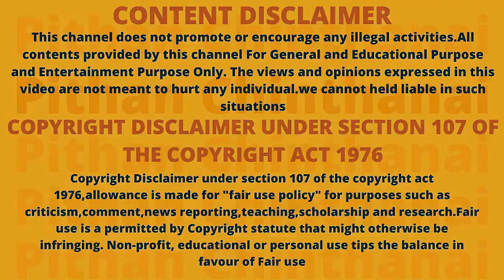Shimla Toy Train Journey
00:00 intro video
01:34 video starting
02:03 train starting from kalka
02:42 with snow & without snow  shots
08:10 arched bridge
10:17 with snow & without snow  shots
11:30 1 km tunnel
13:33 reaching shimla

𝐀𝐧𝐲 𝐯𝐢𝐝𝐞𝐨 𝐨𝐫 𝐢𝐦𝐚𝐠𝐞𝐬 𝐢𝐧 𝐭𝐡𝐢𝐬 𝐯𝐢𝐝𝐞𝐨 𝐡𝐚𝐬 𝐛𝐞𝐞𝐧 𝐮𝐬𝐞𝐝 𝐨𝐧𝐥𝐲 𝐭𝐨 𝐜𝐨𝐧𝐯𝐞𝐲 𝐦𝐞𝐬𝐬𝐚𝐠𝐞𝐬 𝐭𝐨 𝐭𝐡𝐞 𝐯𝐢𝐞𝐰𝐞𝐫𝐬. 𝐈 𝐝𝐨𝐧'𝐭 𝐢𝐧𝐭𝐞𝐧𝐝 𝐭𝐨 𝐢𝐧𝐟𝐫𝐢𝐧𝐠𝐞 𝐭𝐡𝐞 𝐜𝐨𝐩𝐲𝐫𝐢𝐠𝐡𝐭 𝐨𝐟 𝐚𝐧𝐲𝐨𝐧𝐞. 𝐍𝐨𝐧-𝐩𝐫𝐨𝐟𝐢𝐭, 𝐞𝐝𝐮𝐜𝐚𝐭𝐢𝐨𝐧𝐚𝐥 𝐨𝐫 𝐩𝐞𝐫𝐬𝐨𝐧𝐚𝐥 𝐮𝐬𝐞 𝐭𝐢𝐩𝐬 𝐭𝐡𝐞 𝐛𝐚𝐥𝐚𝐧𝐜𝐞 𝐢𝐧 𝐟𝐚𝐯𝐨𝐫 𝐨𝐟 𝐟𝐚𝐢𝐫 𝐮𝐬 𝐀𝐥𝐥 𝐩𝐡𝐨𝐭𝐨𝐬 𝐚𝐫𝐞 𝐮𝐬𝐞𝐝 𝐮𝐧𝐝𝐞𝐫 𝐜𝐫𝐞𝐚𝐭𝐢𝐯𝐞 𝐜𝐨𝐦𝐦𝐨𝐧𝐬 𝐥𝐢𝐜𝐞𝐧𝐬𝐞 𝐚𝐬 𝐜𝐜𝟎, 𝐜𝐜 𝐛𝐲 𝐒𝐀 𝟏.𝟎, 𝐜𝐜 𝐛𝐲 𝐒𝐀 𝟐.𝟎, 𝐜𝐜 𝐛𝐲 𝐒𝐀 𝟑.𝟎 𝐚𝐧𝐝 𝐜𝐜 𝐛𝐲 𝐒𝐀 𝟒.𝟎 𝐥𝐢𝐜𝐞𝐧𝐬𝐞